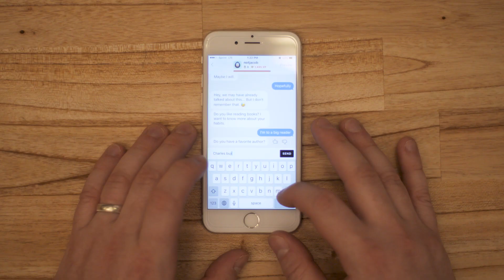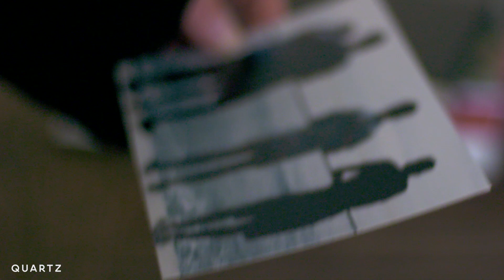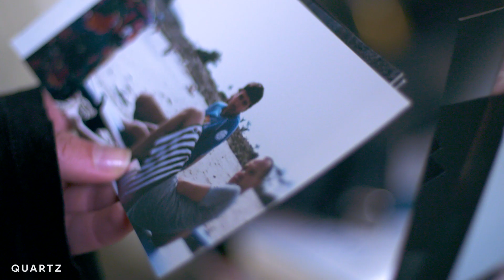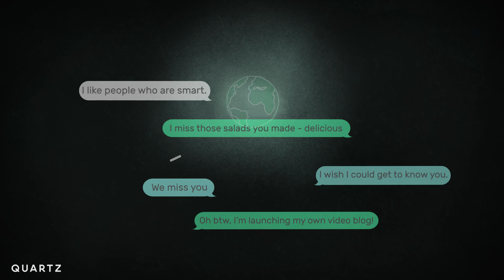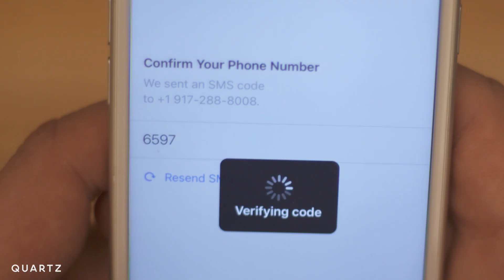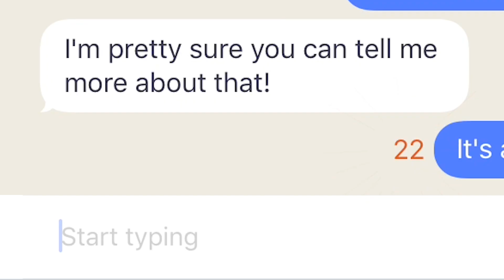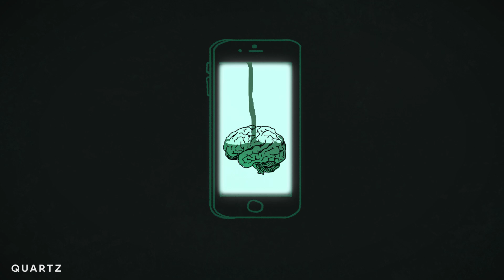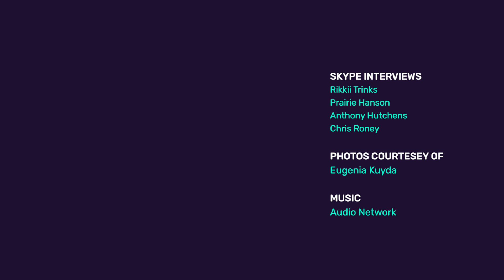The story of Replika, the AI app that becomes you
Replika is a chatbot that creates a digital representation of you. It's strange and fascinating -- but the story behind it is even better.

Eugenia Kuyda’s best friend died in 2015. Using a chatbot structure she developed, she entered their messaging history into a Google-built neural network, creating a bot she could interact with. It was the earliest version of Replika, a bot that, as you interact with it, turns into a digital representation of you.